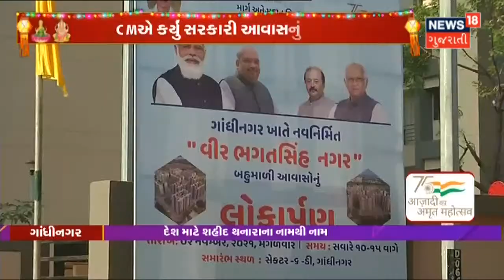Porbandar ની જેલમાંથી પાકિસ્તાની માછીમારોની મુક્તિ | News18 Gujarati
Porbandar ની જેલમાંથી પાકિસ્તાની માછીમારોની મુક્તિ. દિવાળીના તહેવારને લઈને 10 જેટલા પાકિસ્તાની માછીમારોને મુક્ત કરાયા.